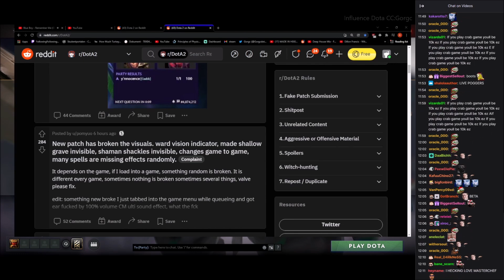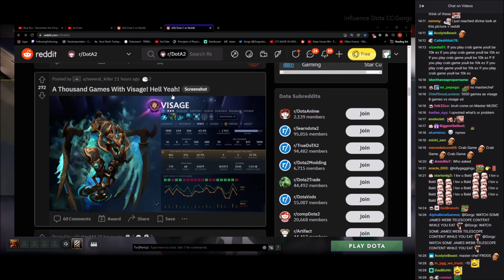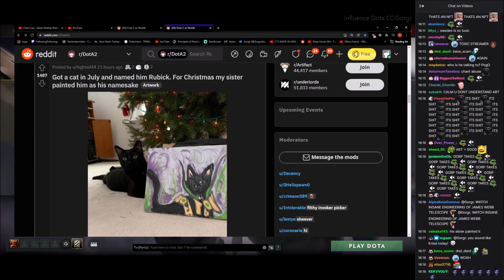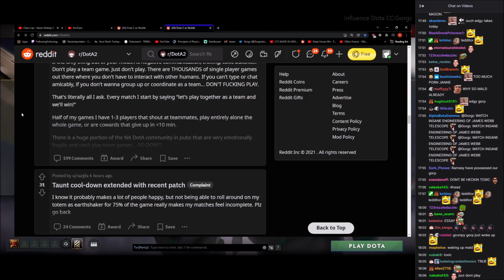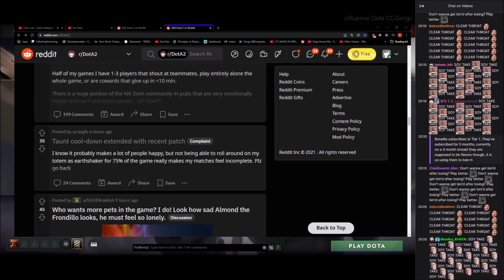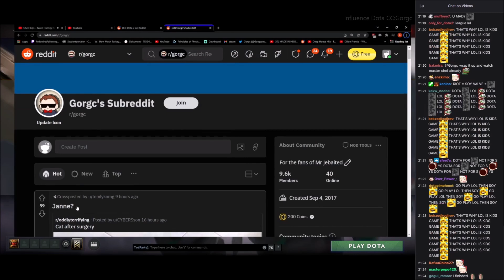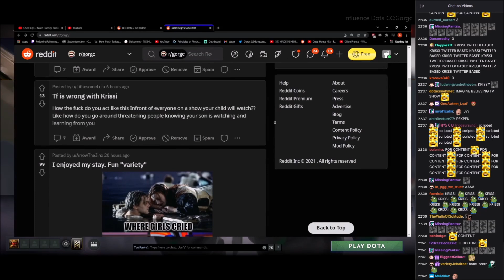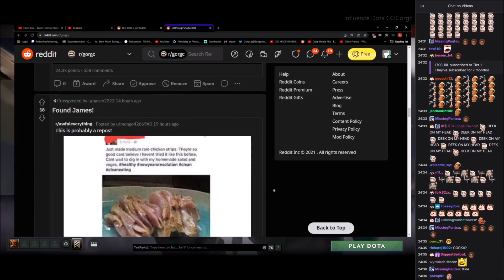Bad Manners In Dota Vs League🥊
0:00 Guess The Hero
0:13 Broken Visuals
0:40 You Are Not The Problem
1:27 Jugg Keycaps
1:40 Visage Hell Yeah
3:22 Rubick Cat Fan Art
5:13 Dota Buttons
5:58 Just Don't Play
6:32 Bad Manners In Dota Vs League🥊
9:40 Grogc Sub Reddit
9:47 Janne
9:54 Crab Game Soon
10:05 Krissi Bri
10:29 Krissi WHO
11:05 Real Men Cried
11:16 grogcBlankies
12:40 grogcJebaited
12:59 Found James
13:15 Skipped
13:36 Latest Videos Playlist & Video Cards
I'm back, sorry Christmas Spirits got me. Regular Upload from now.💛
Welcome to Influence Dota YouTube channel, supported by Gorgc. Expect Dota News, Drama, Reddit Reviews & Dota Highlights. Soon, I will get Adobe Premiere Pro or Final Cut Pro. Videos will get better soon. Many thanks to my Viewers, Subscribers, Gorgc and Twinshine for supporting me.💛
→Source